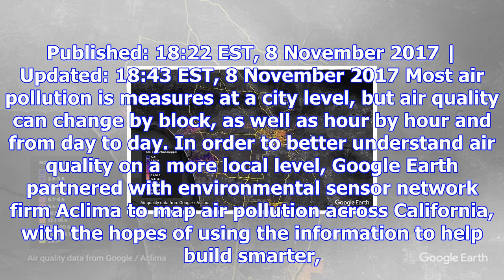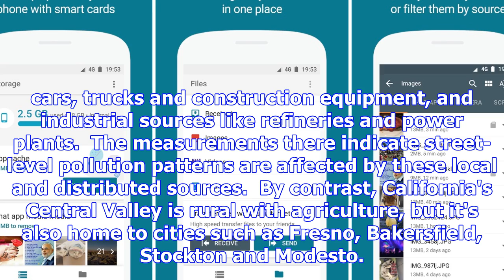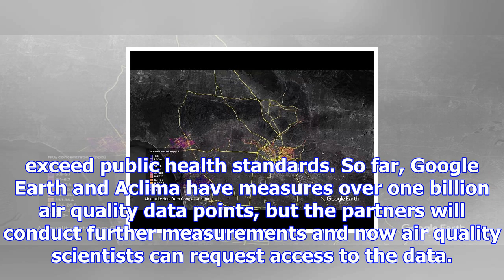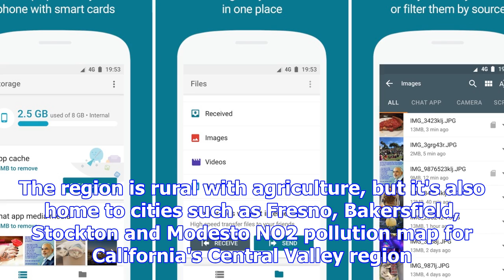Google reveals air quality maps of la and san francisco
Published: 18:22 EST, 8 November 2017 | Updated: 18:43 EST, 8 November 2017 Most air pollution is me...